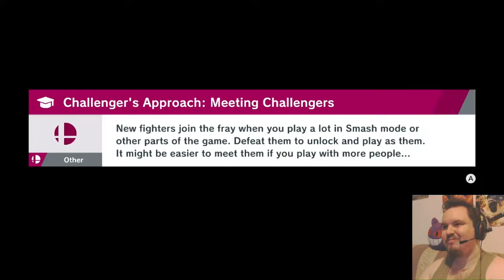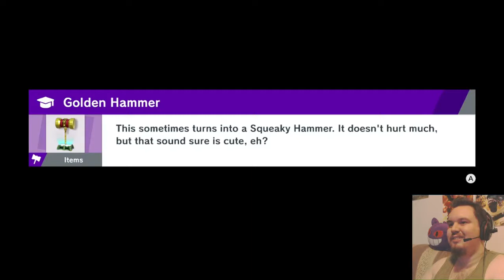Super Smash Bros. Ultimate | 24 | Evil Counterparts